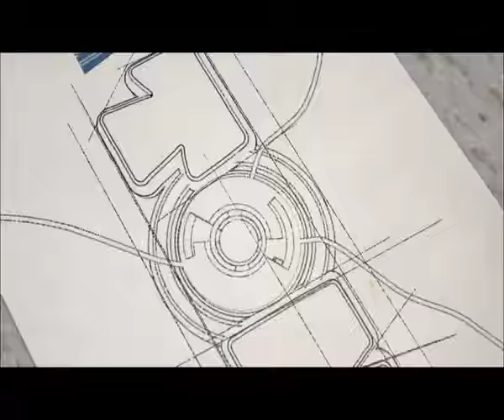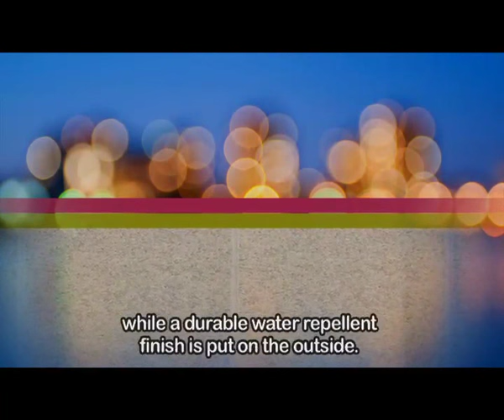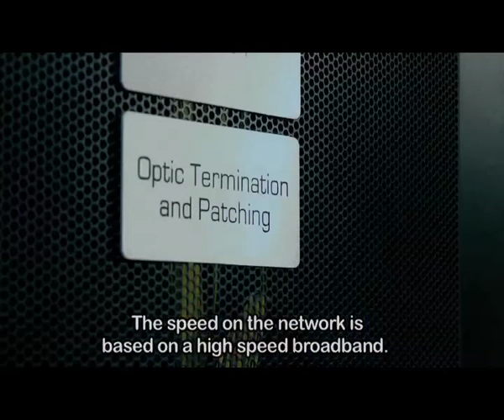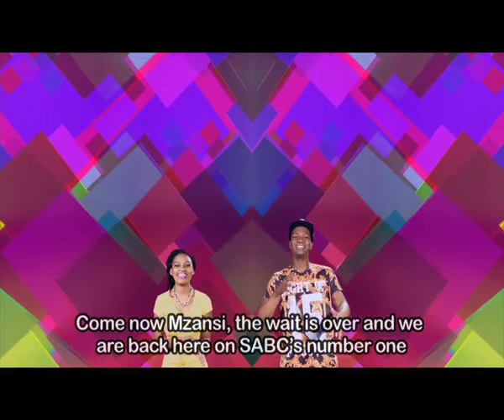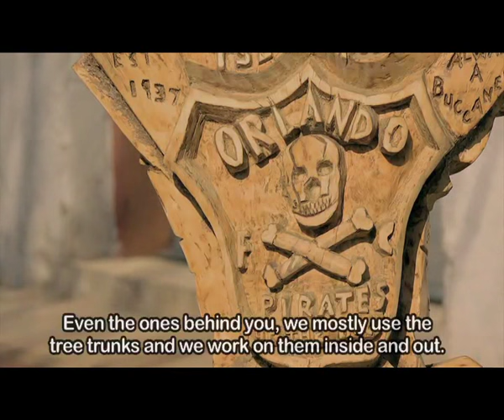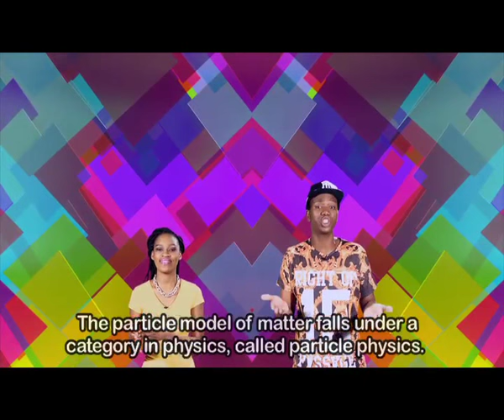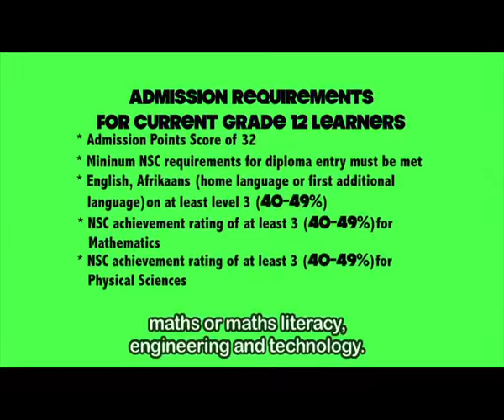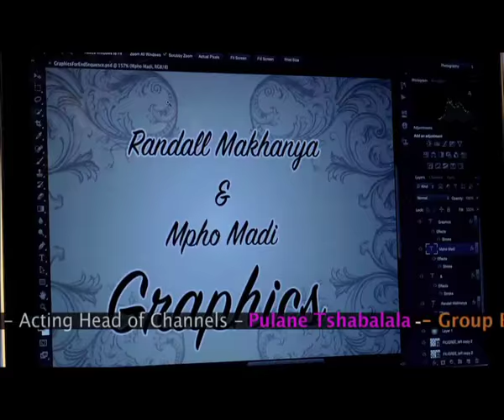TOMz 7 - Episode 64: Improving properties of material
Natural materials have to be chopped and changed before we can use them for everyday things. Check out the amazing tech that makes data-transfer a breeze and the skill of a wood master!